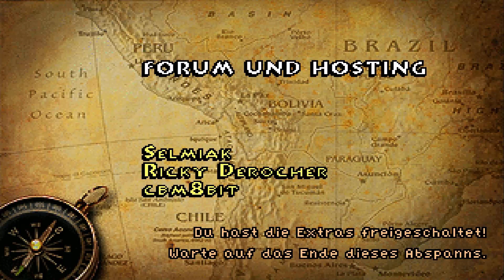Lets Play - Indiana Jones and the Relic of the Viking (Deutsch) [Teil 4]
Wir finden auf dem Hügel vor der Kirche einen kleinen Raum im Berg, der eine Art Dampfmaschine beherrbergt. Mit ein paar Drehungen an den Ventilen, gelingt es uns in der Kirche einige Rätsel zu lösen. Und so erscheint kurze Zeit später der große Agsvald und spricht zu uns...
Und damit endet auch schon leider dieses kurze Spiel.
Vergesst nicht, in den Bonusteil zu schauen :) Danke bis hierhin schon mal fürs Zuschauen. NRWBoy18 - adieu.

Das Spiel wurde von Fans programmiert und ist Freeware. Auch eine hoffentlich bald erscheinende Vollversion ist hier zu finden